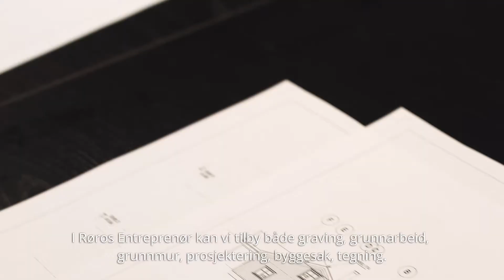Røros Entreprenør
- FJELLREGIONENS TOTALENTREPRENØR
Vi i Røros Entreprenør har stor fokus på kvalitet. Vi ønsker å være en totalentreprenør som tar seg av hele prosessen fra A til Å, helt til ferdig produkt. Dette mener vi gjør hele byggeprosessen enklere for kunden.

Røros Entreprenør gjør alt av nybygg, ombygg og tilbygg i tiltaksklasse 1. I tilegg kan vi tilby grunn- og fundamentarbeider og tar gjerne på oss byggesaksarbeid.